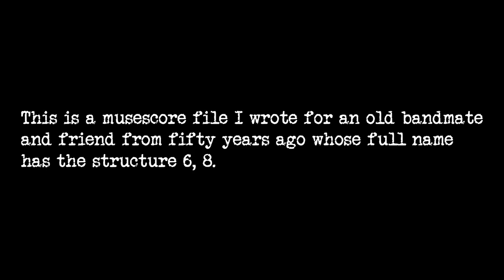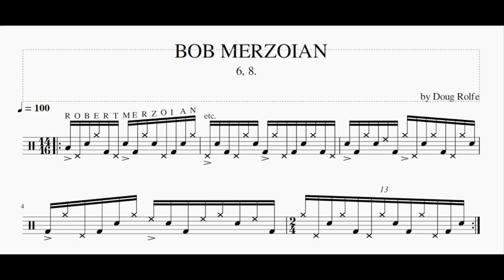BOB MERZOIAN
This is a musescore file I wrote for an old bandmate and friend whose full name has the structure 6, 8.